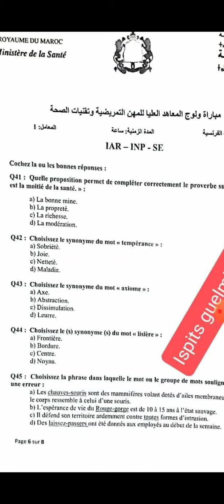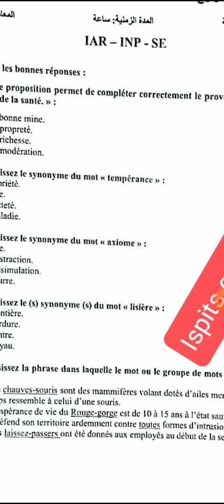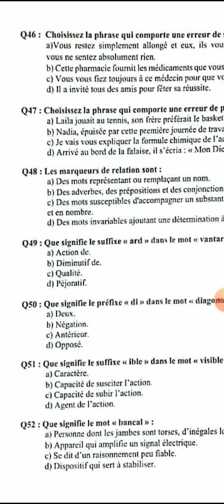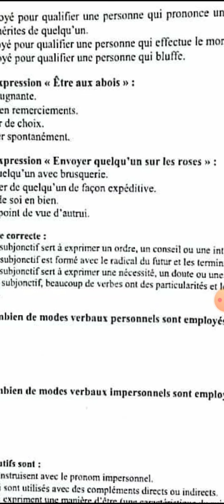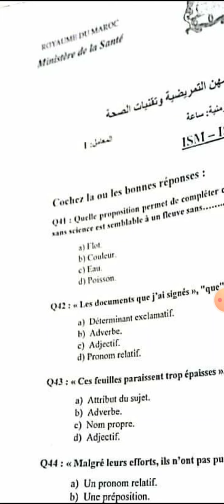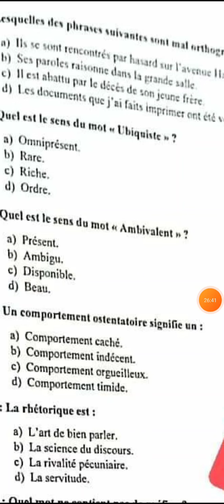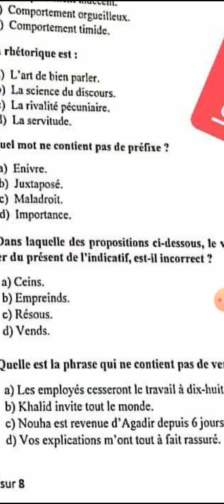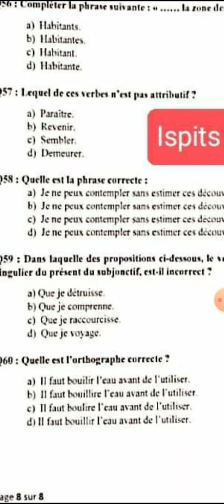تصحيح مباريات معاهد التمريض الجزء الثاني ISPITS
Je suis sur Instagram sous le nom @hajarbrahimi123